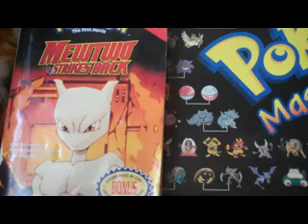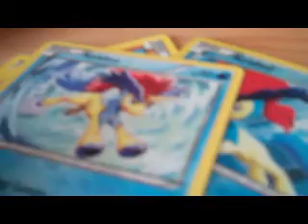Opening Pokemon Black/White Boundaries Crossed